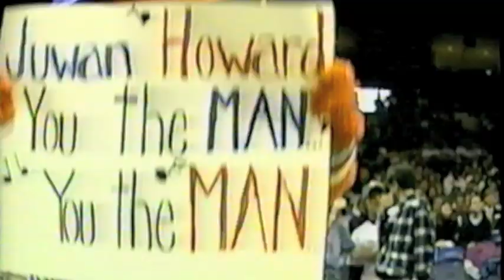1994-1995 Washington Bullets You Da Man video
'94-'94 Washington Bullets team video. "You Da Man, You Da Man ... that's the reason I'm a Bullets Fan!". Kenny Walker, Rex Chapman, Don Maclean, Scott Skiles, Calbert Cheaney, Juwan Howard, Chris Webber, Anthony Tucker, Doug Overton, Kevin Duckworth, Jim McIlvaine, Mitchell Butler, Larry Stewart, Brent Price